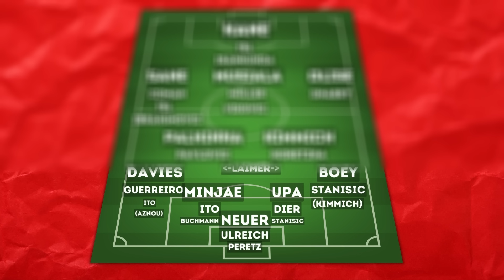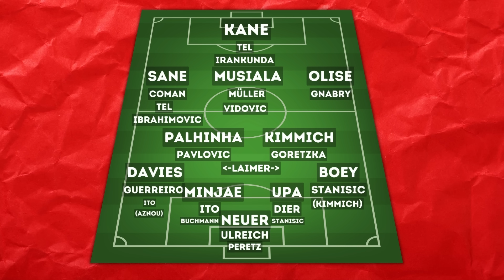Weltklasse Offensive aber schlechte Abwehr? FC Bayern Aufstellung 24/25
in diesem Video präsentiere ich euch, wie der FC Bayern München in der kommenden Saison vermutlich am häufigsten auslaufen wird. Die Position, Rolle und taktische Ausrichtung jedes Spielers im Kader der Bayern werden in diesem Video besprochen.

IMAGO IMAGES